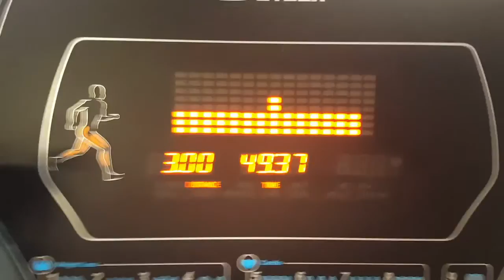Weight Loss Vlog Week 4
A little behind schedule, just know that I have not given up and I will do my best to keep these going out on time.